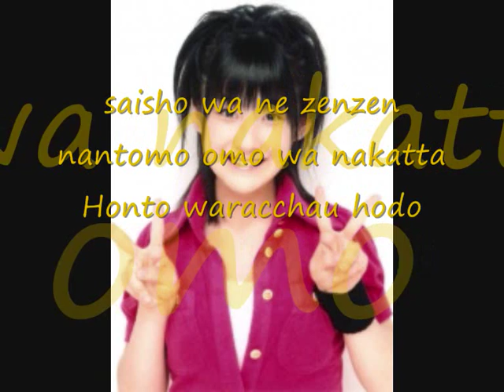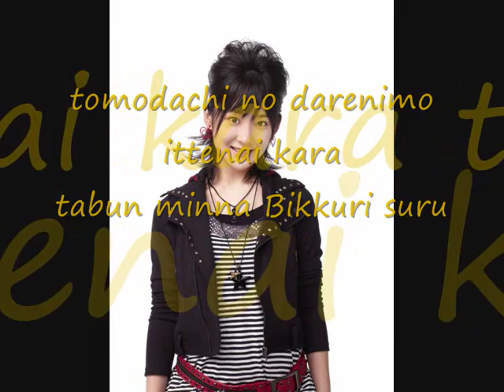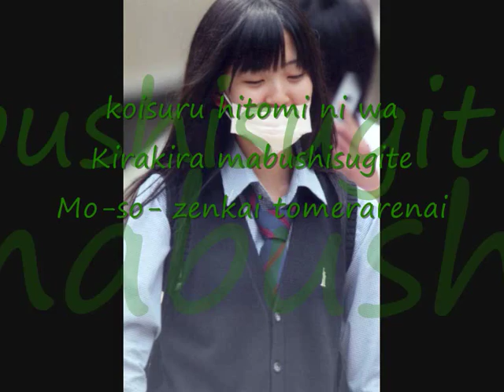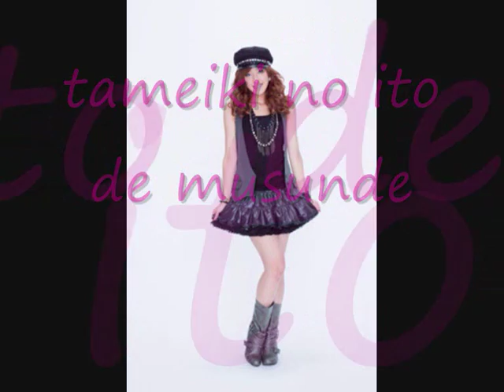kataomoi (lyrics)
kataomoi
buono!
lyrics